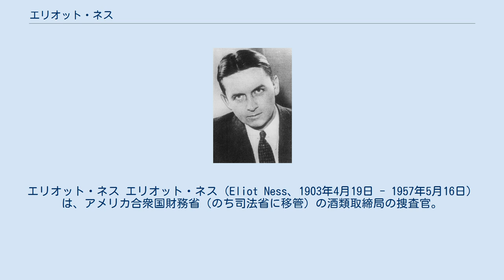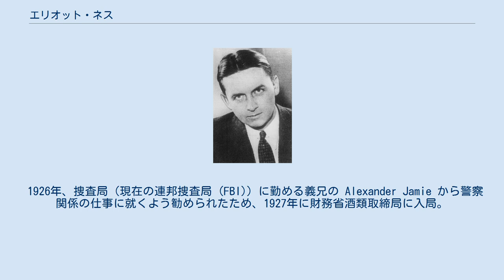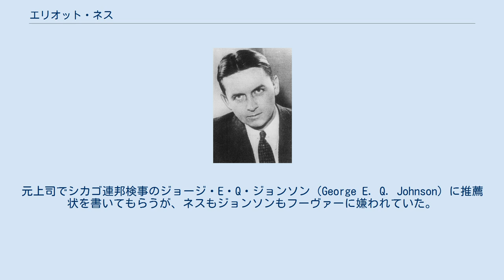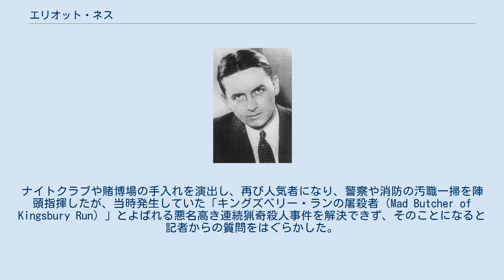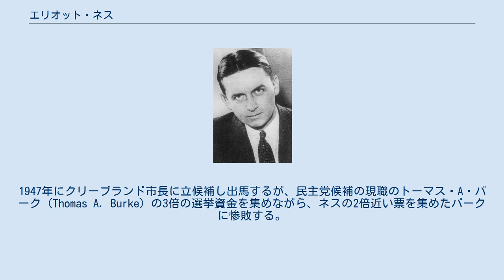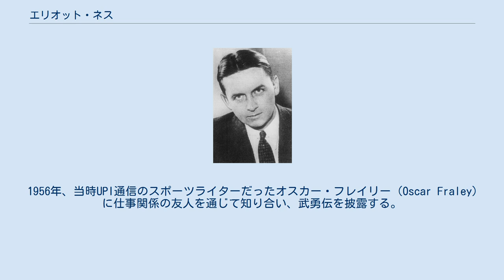エリオット・ネス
エリオット・ネス エリオット・ネス（Eliot Ness、1903年4月19日 - 1957年5月16日）は、アメリカ合衆国財務省（のち司法省に移管）の酒類取締局の捜査官。
シカゴで巨大な勢力となっていたアル・カポネの犯罪組織を壊滅するため特別捜査班の結成を提言。
特別捜査班が組織されるとリーダーとなり、アル・カポネ逮捕に貢献したといわれている。
自伝「アンタッチャブル」はベストセラーとなり、同名のテレビドラマが制作されて一大ブームを巻き起こした。
 両親はノルウェー移民のピーターとエマ。
ネス家はパン屋を経営しており、暮らしは裕福ではなかったが、貧しくもなかった。
シカゴ大学で法律・商業を学んで会社の信用調査をしていたが大学に戻って犯罪学の修士をとり成績優秀で卒業。
テニスが趣味だった。
 1926年、捜査局（現在の連邦捜査局 (FBI)）に勤める義兄の Alexander Jamie から警察関係の仕事に就くよう勧められたため、1927年に財務省酒類取締局に入局。
 ハーバート・フーヴァーは大統領就任後、財務長官アンドリュー・メロンに対しギャングのアル・カポネを摘発するよう厳命した。
連邦政府はこれについて、二方向からのアプローチを試みた。
すなわち所得税の脱税と、ボルステッド法違反である。
ネスは後者、具体的にはカポネの酒の密造と違法流通に関する特別捜査班の編成・統括を任された。
目的はカポネの酒の密造と違法流通を摘発し、カポネの収入源を断つことだった。
 シカゴ役人ならではの綱紀の緩みのなかで、ネスは酒類取締局の全職員の記録を調べ、信頼に足るチームを作った。
当初は50名あったものが、のちに15名、最後には11名に選りすぐられた。
違法な蒸留酒製造所や醸造所への手入れが直ちに開始された。
6ヶ月のうちに、価値にして100万ドル相当の醸造所を摘発したとネスは主張した。
手入れにあたり、主に情報源となったのは広範囲にわたる電話盗聴だった。
ネスの部下を買収しようとしたカポネの試みは、ネスに阻まれたうえ公にされ、メディアは彼らに「アンタッチャブル」（手出し出来ない奴ら）という渾名をつけるに至った。
ネスは何度か命を狙われ、彼の親友が一人命を落としている。
なおカポネとの戦いについては、あくまで彼の自伝にもとづくもので、裏付けがある訳ではない。
 自伝では、ネスの妥協ない捜査はカポネを慌てさせたと語られている。
これについては、「カポネ側の記録にネスの名前は出て来ない」と懐疑的な意見もあり、一方で「ネスの功績を過小評価すべきではない」と擁護する意見もある。
裁判で本命となったのはフランク・ウィルスンやエルマ・アイリー (en) らの脱税捜査チームの方だった。
1931年の連邦大陪審で、カポネは22件の脱税、5,000件のボルステッド法違反で告発されると、同年10月17日、脱税証拠22件のうちの5件によって懲役11年刑が宣告され、翌年収監された。
ネスの集めた5000件の証拠は最終的にすべて却下され、罪状に無関係だった。
ネスの旺盛な摘発行為は、極秘裏に進められた脱税捜査を気付かれないための囮だったと言われた。
なお、脱税の決定的証拠となった組織の売上金明細をウィルスンにリークしたカポネ組織のエドワード・J・オヘアは後年、カポネを継いだシカゴギャングに暗殺された。
 カポネ逮捕後は、FBIの採用を待ったが、ネスの夢はジョン・エドガー・フーヴァー長官に阻まれる。
元上司でシカゴ連邦検事のジョージ・E・Q・ジョンソン（George E. Q. Johnson）に推薦状を書いてもらうが、ネスもジョンソンもフーヴァーに嫌われていた。
FBIが捕まえられなかったカポネを捕まえたネスたちにフーヴァーが嫉妬していたことも不採用の理由と言われている。
 その後はシカゴおよびオハイオ酒類取締局の首席捜査官を歴任し、禁酒法廃止後の1935年12月12日にはクリーブランド地方政府の公共治安本部長に就任した。
クリーブランド市はアル・カポネを負かした立役者と喧伝し、新聞の見出しにもなる。
当時のクリーヴランドはギャングスター天国だった。
ナイトクラブや賭博場の手入れを演出し、再び人気者になり、警察や消防の汚職一掃を陣頭指揮したが、当時発生していた「キングズベリー・ランの屠殺者（Mad Butcher of Kingsbury Run）」とよばれる悪名高き連続猟奇殺人事件を解決できず、そのことに...